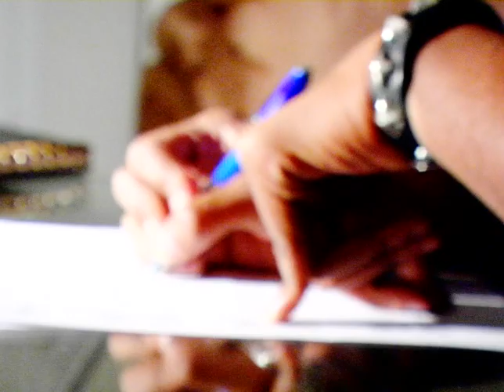"Gotta Be Me" by Kenny DeShields (official music video)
The first music video from Kenny's upcoming album "Mosaic"; Video directed by Armand Buford, Exousia Productions,